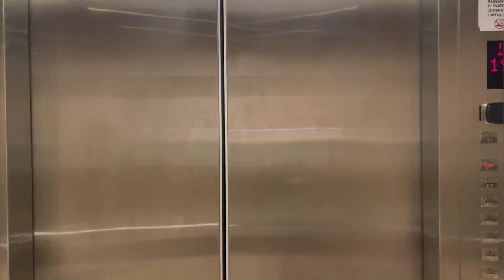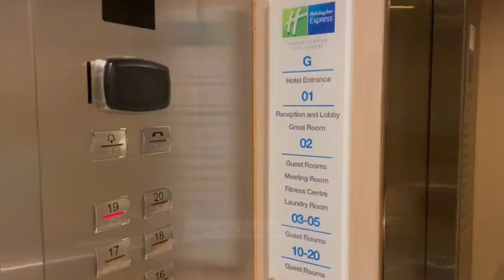HOLIDAY INN EXPRESS Kuala Lumpur City Centre || Hotel Tour & Review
Holiday Inn Express Kuala Lumpur City Centre is in a good location. Very close to Raja Chulan Station (monorail), a short walk to Pavilion Mall (Bukit Bintang) and about 15min walk to KLCC (Petronas Towers).

Beside the hotel are convenient stores like Family Mart, Robinson’s Selections and eating places like McDonald and Pop just to name a few.

The hotel room was spacious and the bed was comfy. The thing that I don’t like about the room was the step up/down design of the toilet & shower, and the toilet does not have an exhaust fan. The food at breakfast was basic, it was filling but nothing exciting. Rate was reasonable.

0:00 Intro
0:28 Entrance
1:02 Room Tour
2:58 Lobby
3:44 Breakfast
4:44 Laundry Room
5:18 Fitness Center
5:54 Outside of Hotel
6:44 Hotel to Monorail Station

where to stay in KL
where to stay in Kuala Lumpur
cheap hotel in Kuala Lumpur
budget hotel in Kuala Lumpur
hotel near Pavilion mall
hotel near Petronas towers